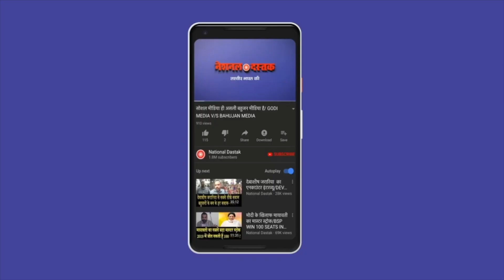गुस्से से आगबबूला हुए कांग्रेस अध्यक्ष/BIG STATEMENT OF CONGRESS PRESIDENT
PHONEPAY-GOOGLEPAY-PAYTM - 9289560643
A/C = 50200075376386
IFSC = HDFC0000314
Reporter-
Editor-MANUJ
Camera person-